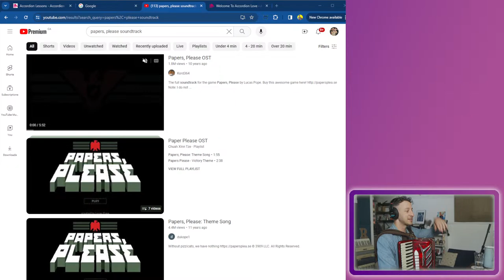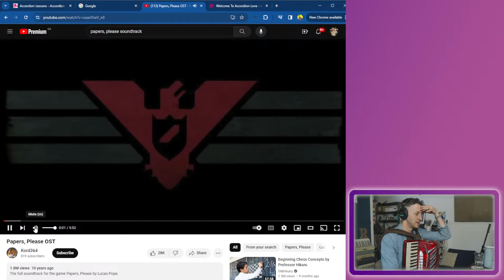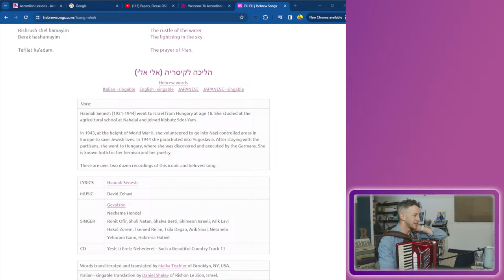Soma Terra Livestream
8am Pacific, 11am Eastern, 4pm London time
Weekly live stream. Ask questions, make requests, say hi in the chat box.
14:19 Soma Terra Jam 1
22:40 Soma Terra Jam 2
32:24 Soma Terra Jam 3
39:58 Learning Papers, Please
42:55 Papers, Please loop